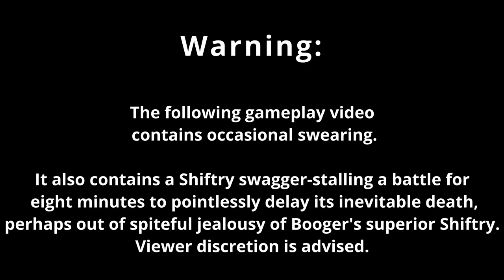Pokémon Emerald Episode 28: Champion-Bound Booger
In episode 28, Booger and her team of raucous, irresponsibly reckless Pokémon seek to complete their conquest of Hoenn. Only a handful of fools remain standing in the way. Treevenge shall be served.